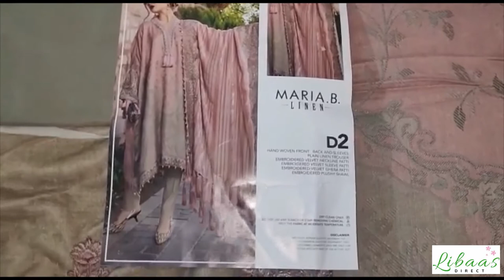DL-802-Ash Pink Maria B Linen Winter Collection Unboxed Original Pakistani Designer Dress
indian dress
trouser suits